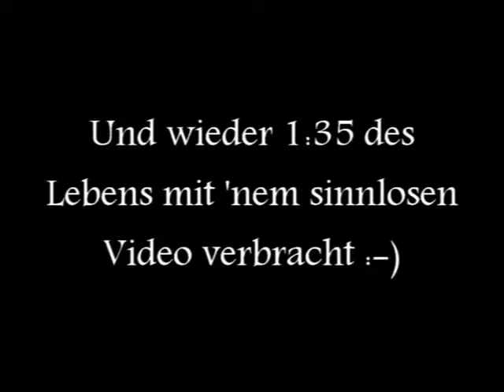Paul Winter // Alarm bei der Feuerwehr, Gesungener Porno Dialog